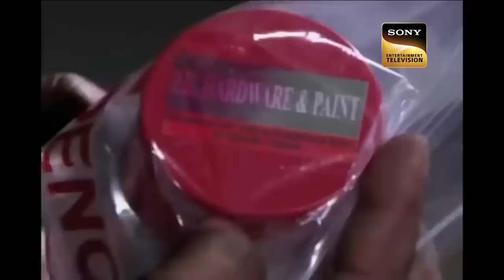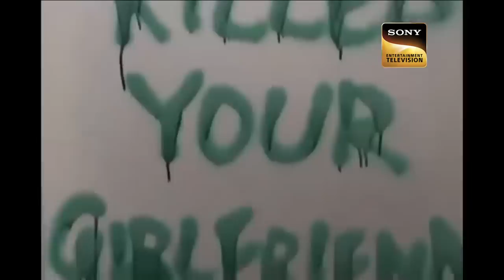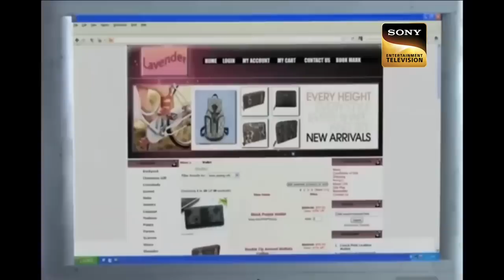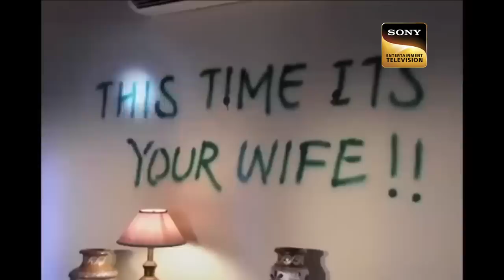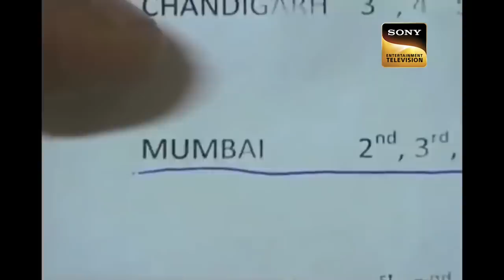Team CID को मिला "तोप में से गायब एक जादूगर" का Case! | Double Trouble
Grab your seats and tighten the seatbelts, because CID Double Trouble is here to give you an exciting journey of fearless actions that CID Officers take to solve each and every case with different aspects. Their day to day life is filled with all the criminals, and mysteries that entraps the people and the cities in the dangerous threats.